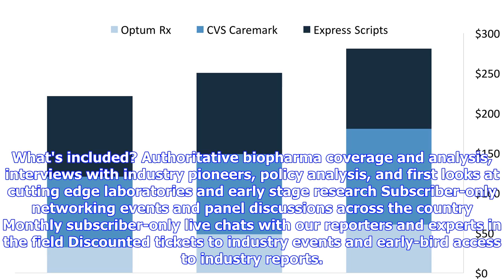Breaking News | Will a former PBM insider shaping U.S. drug policy reveal industry secrets?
W ASHINGTON — Daniel Best is suddenly leading the government’s campaign to bring down prescription drug prices. But nobody around town seems to know the guy. While he’s a Washington outsider, he’s the very definition of a pharmaceutical industry insider, having spent the last 13 years working for pharmacy benefit managers, the middlemen who negotiate drug prices. Their secretive contracting and business practices have drawn suspicion from lawmakers and administration officials. Unlock this artic...